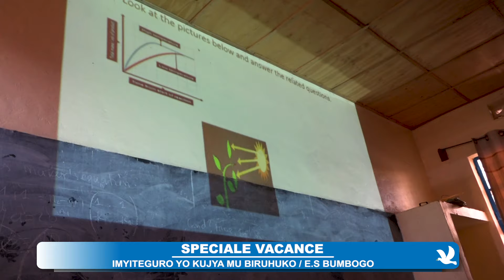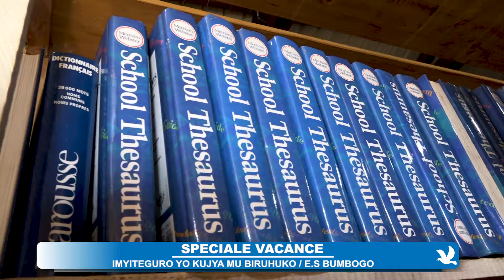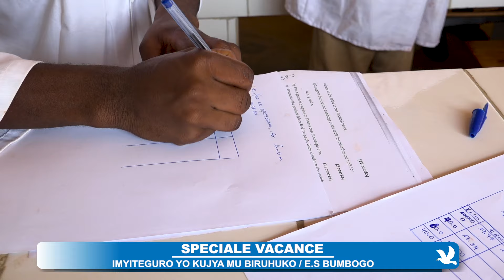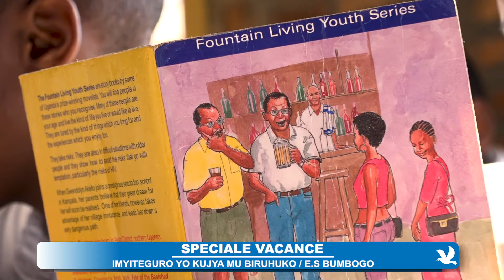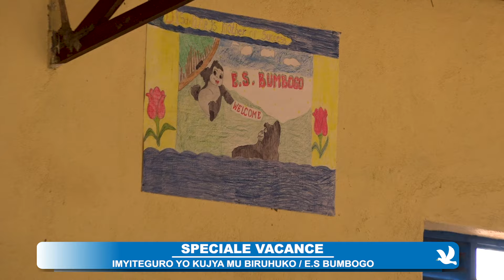IREBERE UKO IMYITEGURO YO KUJYA MU BIRUHUKO KW'ABANYESHURI B' ISHURI RYISUMBUYE RYA BUMBOGO IMEZE